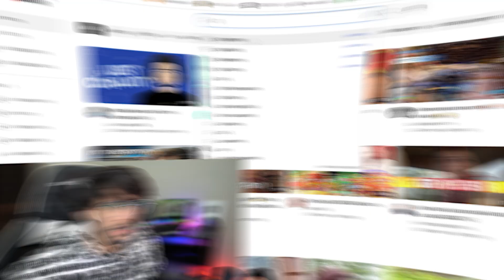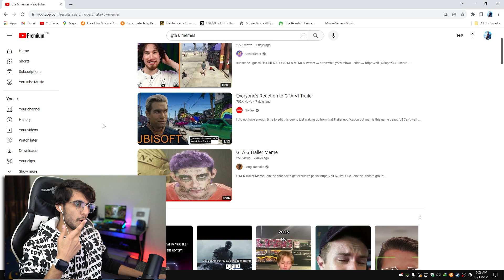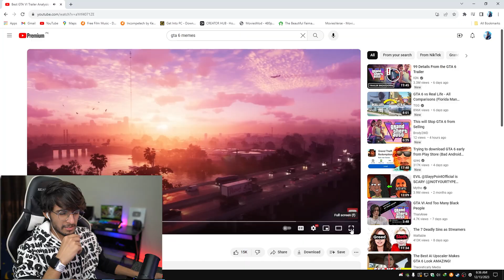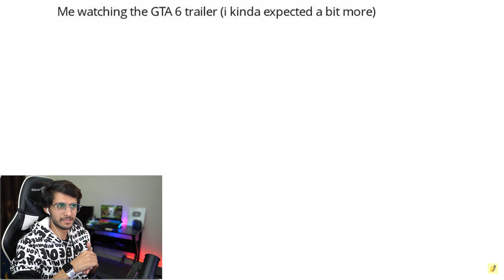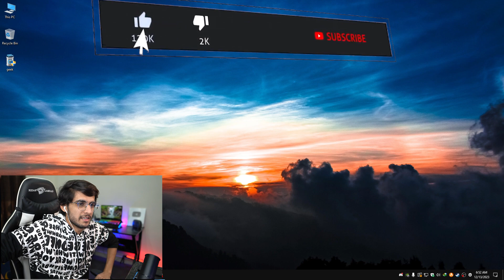Reacting To GTA 6 Memes 😂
NTDxLILY